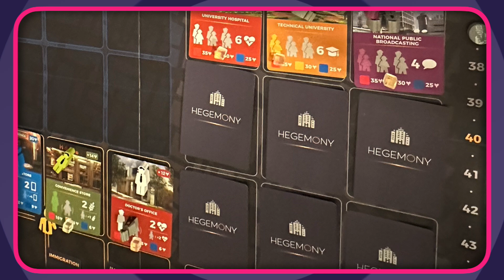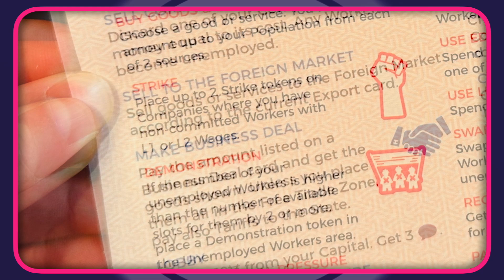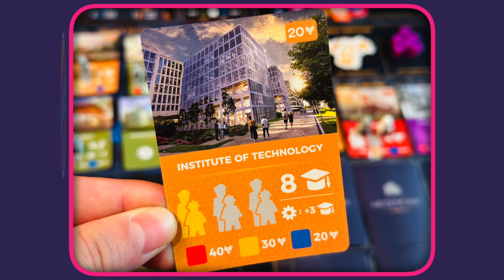Hegemony Board Game | First Impression Review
Middle Class, Working Class, Capitalists, or The State. Which one is the best? In Hegemony, you get to decide!

Take on the role of one of these classes as you navigate worker assignment, wages, taxes, trade, money, benefits, immigration, and foreign markets in this highly integrated economic game.

Will you take on the role of the greedy capitalists seeking to develop companies and raise money at all costs? How about the middle class? Working the day, but trading your hours for benefits? Feel more like the working class? Increase your population and use your numbers to increase wages and form unions. Want to lord over the masses? Play as the state were taxes are your friend and ideal policy is your key to victory.

Remember, all classes are needed for a functioning society, but only one class can be the dominate class...

*Chapter Overview*
0:00:00 - Hegemony
0:00:16 - Game Overview
0:01:35 - Working Class
0:02:17 - Middle Class
0:02:35 - Capitalist Class
0:03:15 - The State
0:03:33 - Game Features
0:04:31 - Turn Overview
0:05:14 - Politics & Policies
0:07:24 - Final Thoughts
0:08:50 - Words to Live By